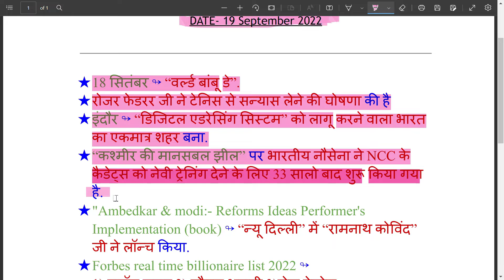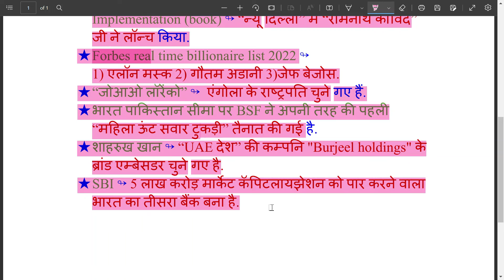Revision Dose 304 | 19 September 2022 Current Affairs | Daily Current Affairs | Current Affairs#ssc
।SSC।BANK।RAILWAYS।
Current affairs today krati mam
Current affairs today study iq
Current affairs today parcham classes
Current affairs today utkarsh classes
Current affairs today bhunesh sir
Current affairs today rajasthan
Next exam mbbs
"Current Affairs"
"Indresh RC"
"pm modi"
"current affairs for railway bharti"
"ibps"
"rrb"
"trending news"
"tech news"
"PET"
"crack next exam current affairs"
"next exam daily current affairs"
"crack gk"
"Next Exam 26 August 2022 Current Affairs"
"26 August Next Dose Current Affairs"
"online study point"
"daily current"
"kumar gaurav"
"next exam today current aff
"Keyword"
"Current Affairs"
"Indresh RC"
"pm modi"
"ibps"
"rrb"
"trending news"
"tech news"
"PET"